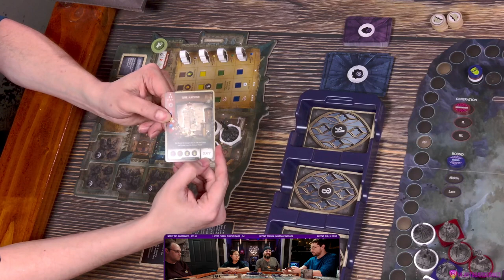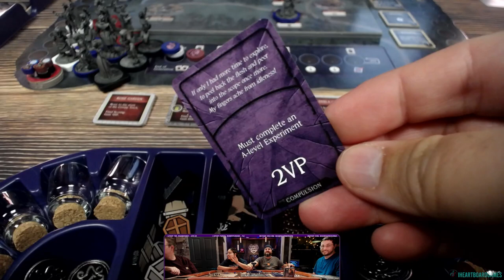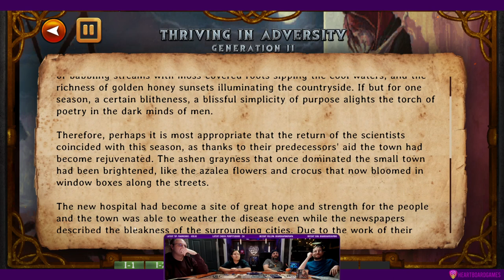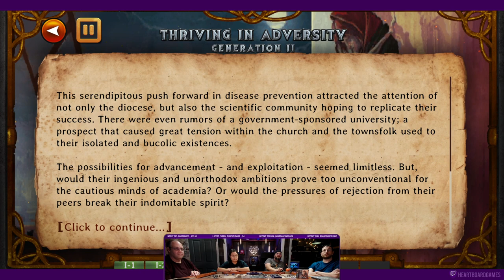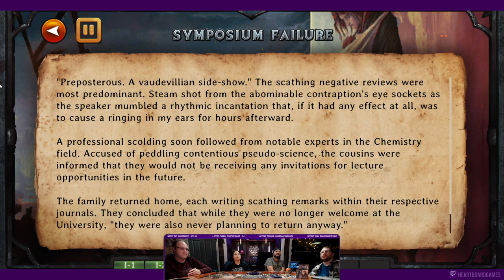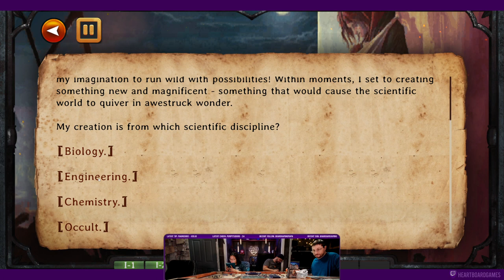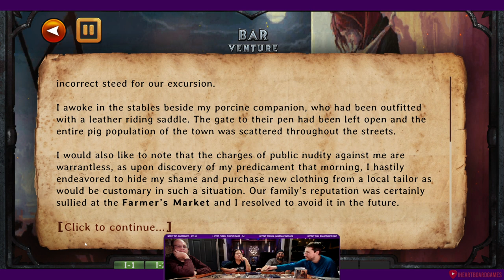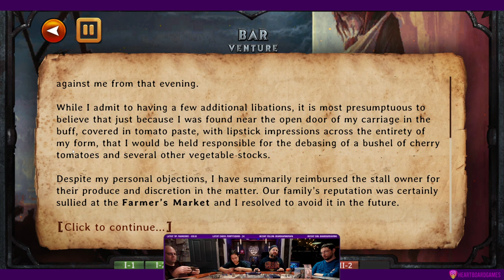My Father's Work live play from Renegade Games w/ Jesse & Joe + Bernie & Matt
This play through was a livestream on Twitch! to watch LIVE and you can interact with us while we play, and sometimes, play along! We’d love to have you stop by.

TolkienFan4Ever